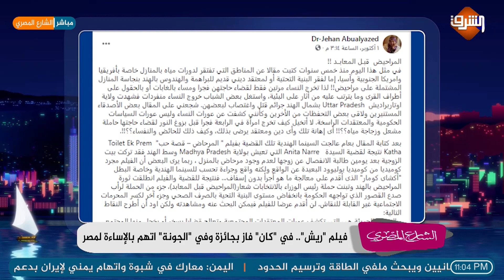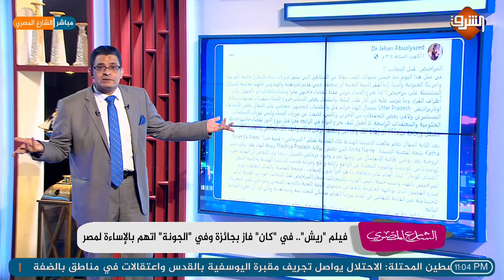شاهد :: فكرة مصرية تتحول إلى فيلم عالمي يغير واقع الهند